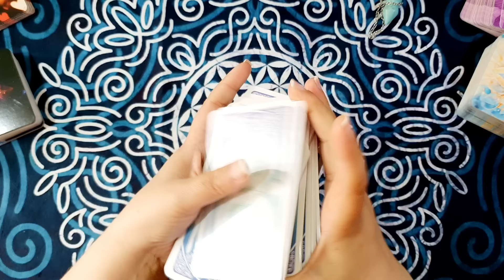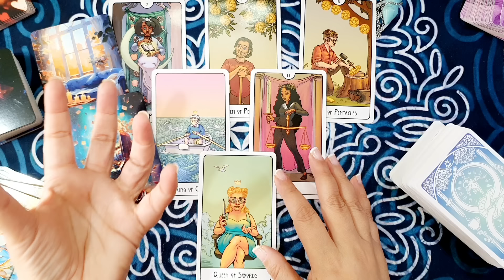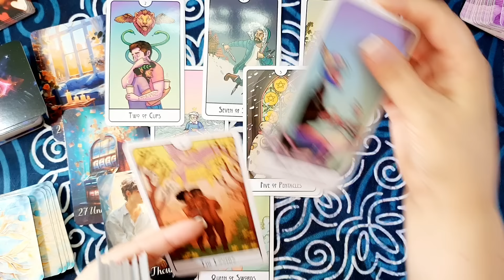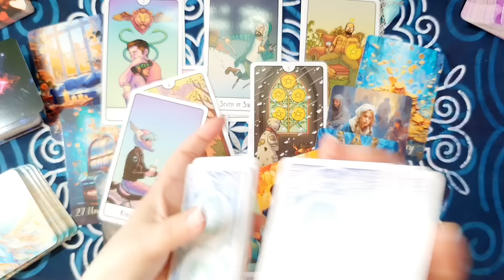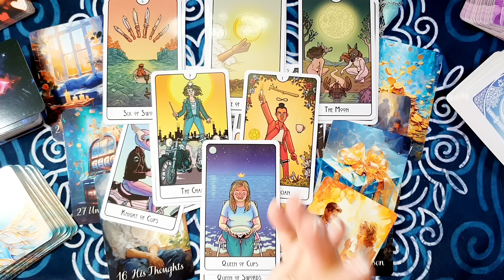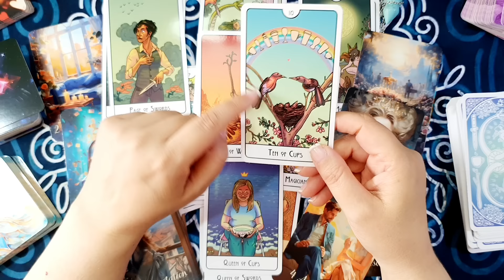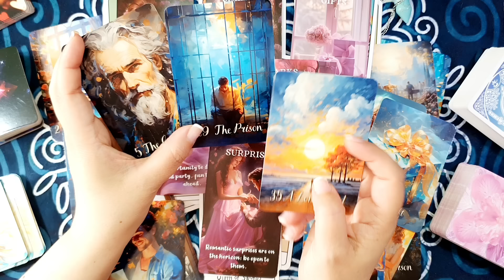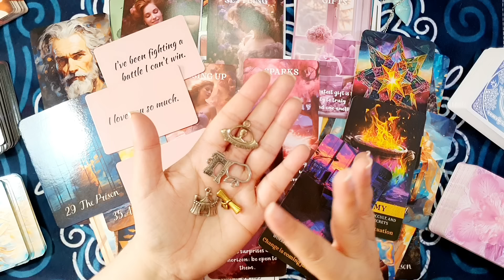LIBRA🌼QUE EMOCION ME HAS DADO🥰LOS PELOS DE PUNTA😎Horóscopo LIBRA mayo 2024 🌼Tarot Guia Angelical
🌼libra mayo 2024 🌼HOROSCOPO MENSUAL Tarot Guia Angelical mathicita
🎬VIDEOS RECOMENDADOS🎬
🌼Horóscopo mayo 2024 🌼
TAURO 🌼ALUCINANTE😱QUÉ SORPRESA🥳TE VAS A LLEVAR CON...
GEMINIS 🌼TODO SE CONFIRMA!!😱 QUÉ RADICAL! TODO LO🤩
LIBRA 🌼QUE EMOCIO ME HAS DADO🥰LOS PELOS DE PUNTA😎
SAGITARIO 🌼LA SORPRESA ✨MÁS GRANDE DE TU VIDA🤩😲
ACUARIO 🌼ALGO MUY FUERTE VIENE A TU VIDA!!😱ALUCINA⚡
VIRGO 🌼TENIAS TODA LA RAZON 🤣HOY TODOS LO SABEN😱😎
PISCIS 🌼NO TE SUELTA😅SE DA CUENTA DE TODO!!😱🥰
ARIES 🌼BIEN MERECIDO LO QUE EL DESTINO LE ESTA DANDO😲
CAPRICORNIO 🌼TODO SE LE FUE DE LAS MANOS!😱
CANCER 🌼EL DESTINO QUIERE UNIR ALMAS ESTAS GEMELAS 💘😍
ESCORPIO 🌼NUNCA PENSASTE😱 LO QUE TE VA A CONFESAR😍
LEO 🌼VAYA SORPRESA😱SE CONFIRMA TODO LO QUE YA CREÍAS🤗🙏

En este vídeo de libra tarot mensual revisamos todo lo que pasará en el horóscopo libra mayo en temas de libra amor , dinero, trabajo, salud, estudios, todo lo que se necesita saber como horoscopo libra hoy.
Tema del vídeo: libra horoscopo mayo 2024 y horoscopo libra mayo 2024 amor - libra tarot atemporal amor
Imagen de xvector en Freepik